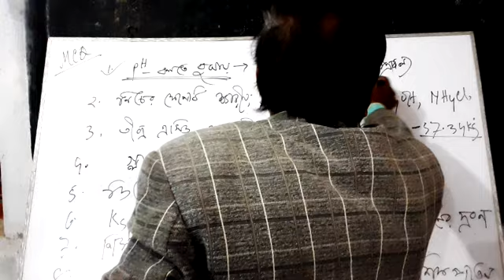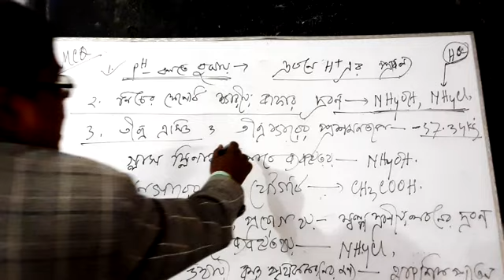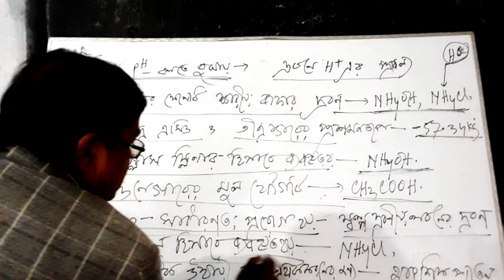বহু নির্বাচনী প্রশ্ন রসায়ন first Part (সহজ ভাবে আলোচনা )shortly